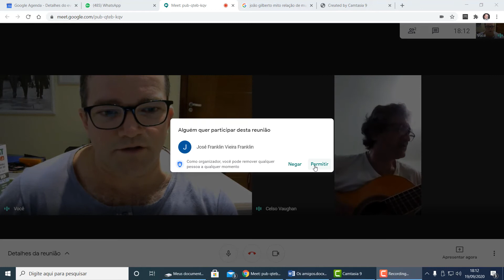Chega de saudade